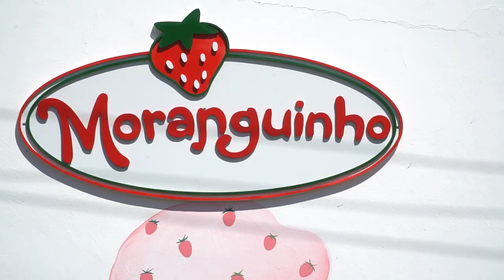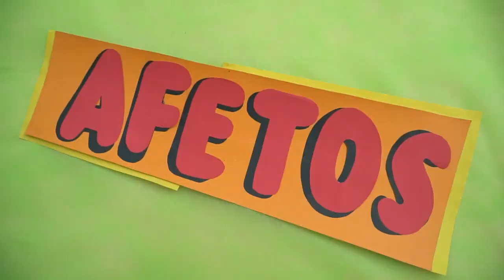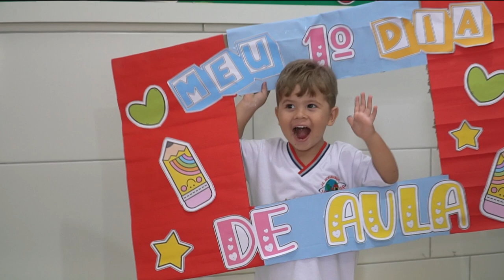VOLTA AS AULAS 2024 📖 VENHA FAZER PARTE DESSA HISTÓRIA!😊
Uma escola comprometida com um ensino de qualidade, e sempre buscando o que há de melhor na arte de ensinar, formando pessoas há 25 anos!